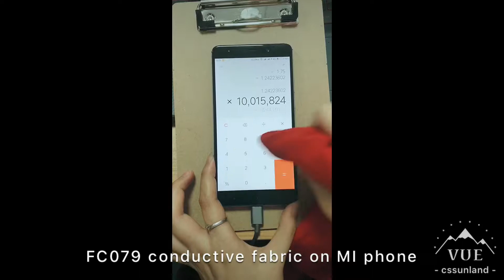FC079 Conductive fabric for telefingers glove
By Leila 180705